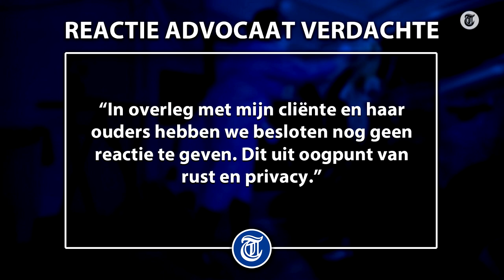‘Doodgestoken Jordy (22) kwam af op melding pestgedrag’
Verdriet en ongeloof in Rosmalen. Daar werd zaterdagavond de 22-jarige Jordy op een terras doodgestoken. Een 17-jarig meisje zit vast voor het steekincident.